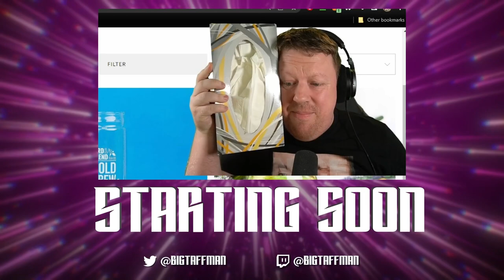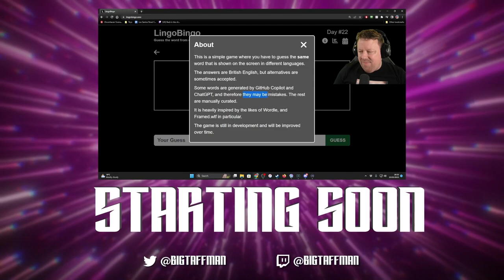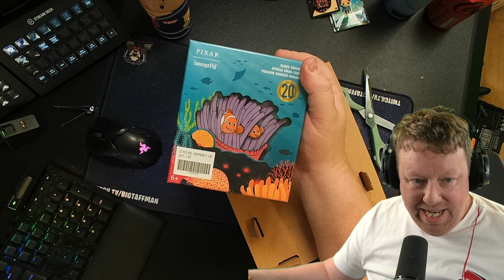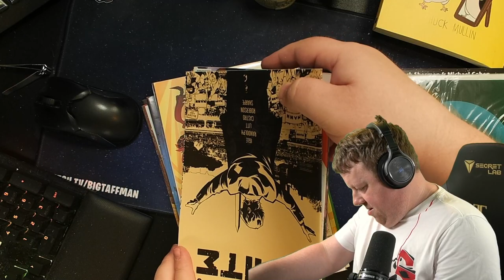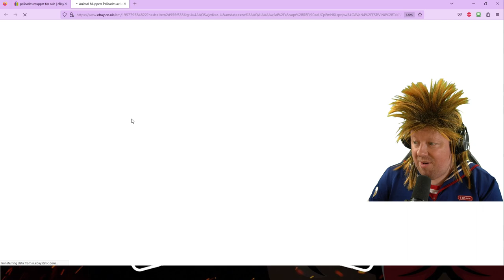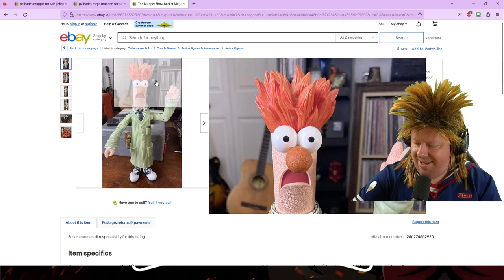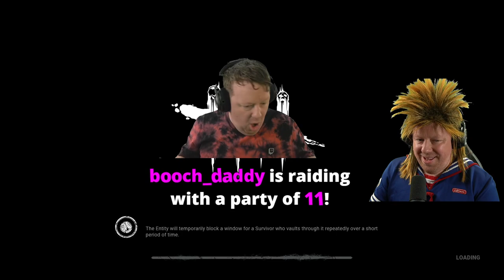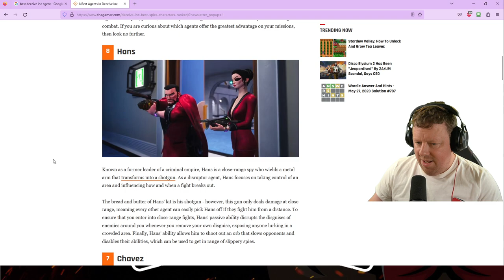Lets go see if DBD is still fun - BigTaffMan Stream VOD 30-5-23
Timestamps
Go Live - 0:00
Stream Start - 7:43
Dead by Daylight - 35:58
Deceive Inc - 2:32:38